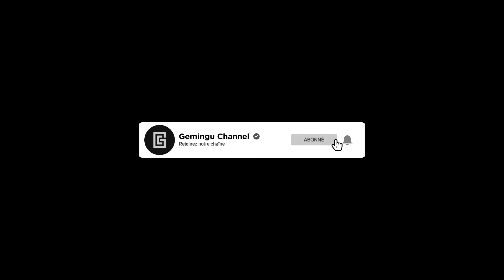Assassin's Creed Odyssey: La muse musarde | Partie #70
Gameplay / Assassin's Creed Odyssey / Quêtes principales
Assassin's Creed Odyssey en français (FR) - partie 70 - La muse musarde - Walkthrough

Assassin's Creed Odyssey est un jeu vidéo d'action-aventure et de rôle, développé par Ubisoft Québec et édité par Ubisoft sur PC, PlayStation 4, Xbox One. Il est sorti, un an après, sur Stadia. Il appartient à la série Assassin's Creed.

00:00:00 Opening
00:00:10 La muse musarde
00:18:27 Ending

▬▬▬▬▬▬▬▬▬▬▬ Rejoignez-nous sur ▬▬▬▬▬▬▬▬▬▬▬